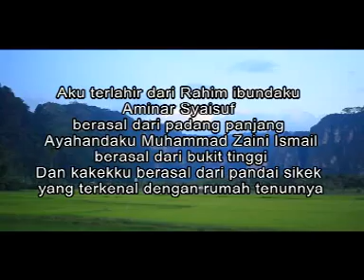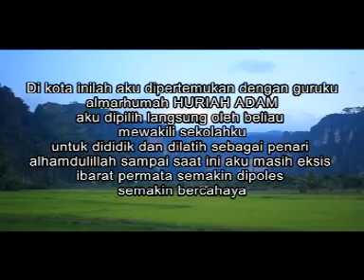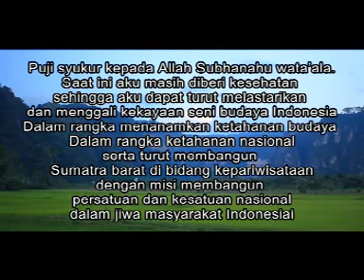opening tari minang